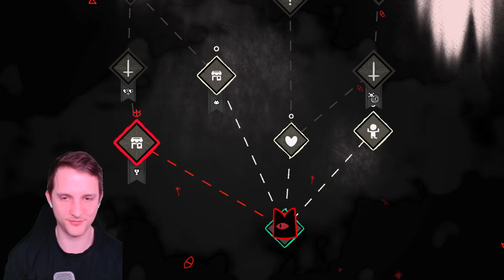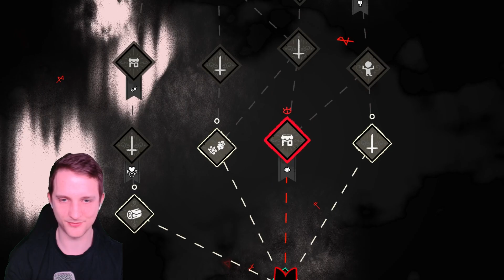Cult of the Lamb #27 Let the mass Crusades begin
today we will start our mission to go on as many crusades and purgatory runs as possible.
We drugg up our clan and are ready to go!